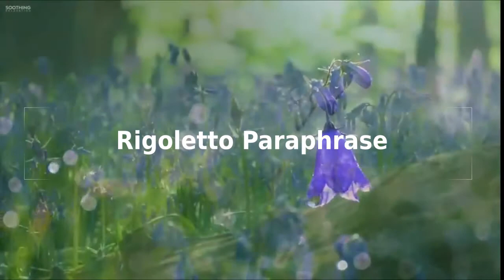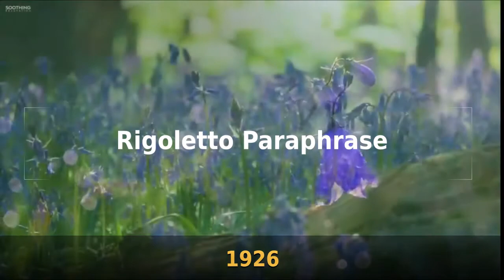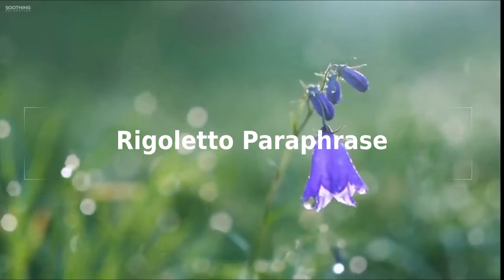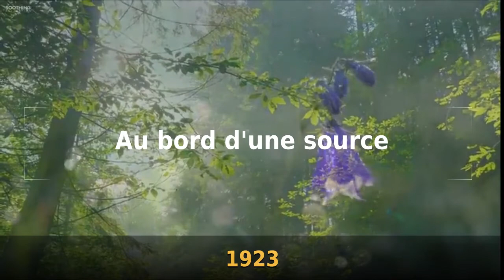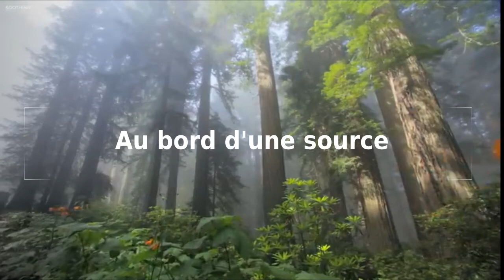Alfred Cortot, Liszt recordings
Cortot recorded 8 of Liszt’s works; 6 original works and 4 transcriptions.

La Leggierezza 1919, 1923 and 1931
Les Au borde d'une source 1923
Chopin Chants polonais Op. 74 No. 12  Moja pieszczotka 1919 and 1923
Verdi Rigoletto paraphrase 1920, 1923 and 1926
Second Hungarian Rhapsody 1920, 1923, 1926 and 1952
Eleventh Hungarian Rhapsody 1925, 1926, 1930, 1952 and 1953
St. François de Paule marchant sur les flots 1937
Sonata in B Minor 1929
It may be of interest to know that he also recorded Paganini etude 3; la Campanella 23 times between 1919 and 1925… all destroyed! Presumably none of them met a standard that he was completely satisfied with.
I have always been fascinated by the fact that Cortot recorded the 11th Rhapsody 5 times. It must have held a strong fascination for him.

Alfred Cortot saw pure virtuosity as a means and not an end in itself. From there, to think that he did not have outstanding technical means, there was only one step that a number of his detractors have crossed with regard to the famous “hiccups” which he has been so often reproached for. It is enough to listen to the vertiginous Le Leggerierezza of January 1919 or the paraphrase on Rigoletto of March 1923 to be convinced of the formidable pianistic abilities of the artist who in spite of such abilities complained of his “bad hand”. Liszt is present very early in his career. Legends, Concert Etudes, Transcendental Etudes, Years of Pilgrimage, Poetic and Religious Harmonies, Liebestraume, Mephisto Waltz, 2nd polonaise, Variations on Weinen, Klagen, Sorgen, Les Preludes and Festklange in 2 piano arrangements by Edouard Risler and adaptations of works by Bach, Schubert, Schumann, Brahms and Wagner, The 2nd 11th and 12th Hungarian Rhapsodies were commonly part of his programs. Cortot praises the re-creative genius of Liszt “who allowed the pianist to vibrate under their ten fingers the multiple voices of the orchestra to make well up from an instrument feared for its congenital dryness the great flow of passion that drags Isolde towards a death exalted in love, dead in dreams.”

Regarding the second Rhapsody (which Cortot performed over 150 times over his career) Cortot says “it is the one that best allows us to associate with the idea of his origins, The very soul of his people, the chivalrous physiognomy of the greatest pianist who has ever existed.”

 Early performances of the Hungarian fantasy with orchestra date back to December 12th 1897 in Orleans and Angers in February 1901. When discussing the analysis of the concertos with students from the interpretation courses his words were rather surprising. “The Concerto in E-flat is not in my opinion the most beautiful. The second in a is more perfect, more complete, but less significant and characteristic of his style in the point of invention. Cortot performed the first concerto on November 27th 1935 in Budapest other direction of Ernö Dohnanyi. Two years prior on December 24th 1933 he took the baton and led of the Symphony Orchestra of Paris with Vladimir Horowitz as the soloist in the second concerto!

His first performance of the B minor Sonata seems to have occurred in Paris at the Salle de Agriculteurs on February 20th, 1906. He subsequently acquired the manuscript; considering that the autograph text provides the performer with valuable indications for interpretation. He performed it again at the Salle Rameau in Lyon on December 7th, 1919. His audacious recording from March 1929, was the first of this magnum opus. From his "Voyages Romantiques. Franz Liszt, from Conferencia Feb. 1, 1933 Cortot explains,  “no program specifies the evocative tendencies of this gigantic, of this admirable sound poem in which all the resources of the piano are implemented, with a novelty, and ingenuity of prodigious writing. But the themes confront each other in such a feeling of dramatic plasticity that one cannot help but attach a symbolic meaning to them, to make them pass from level of abstraction on that of sensitivity and to glimpse the conflict of emotions under the shock of musical ideas. Better than any other composition by Liszt, the Sonata is of a nature to test the gifts of penetration of the one who forms the reckless project of making an audience attentive for 25 minutes to the fate of three themes whose multiple transformations constitute the adventures of a true musical action.”